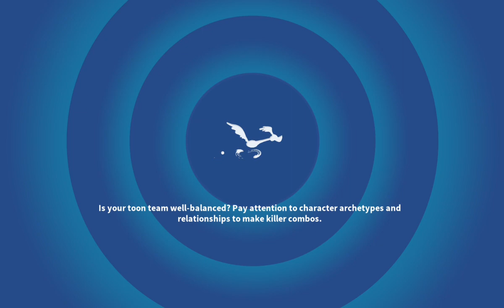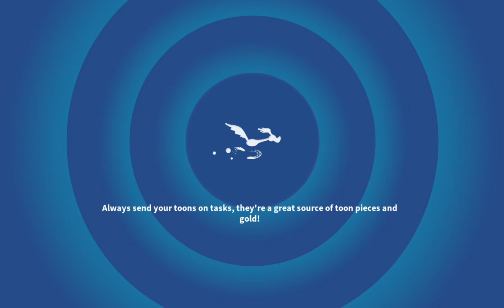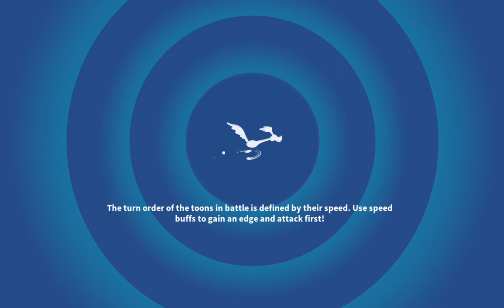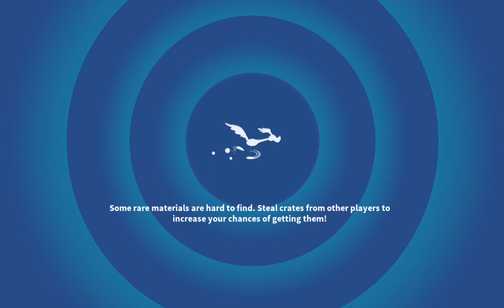LTWOM TMT Event World Champion Campaign Part 1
I can't beat act 2